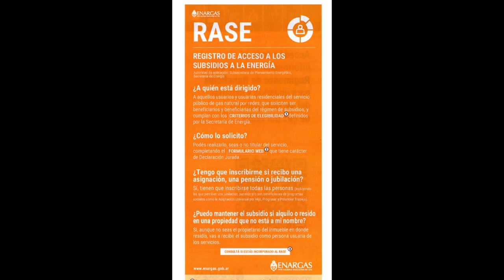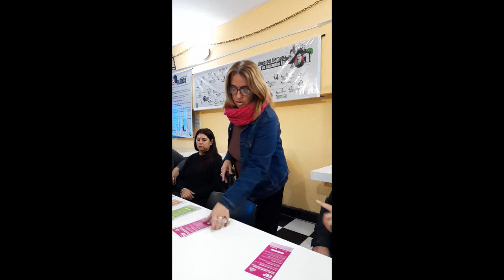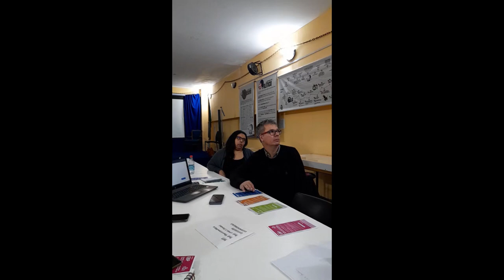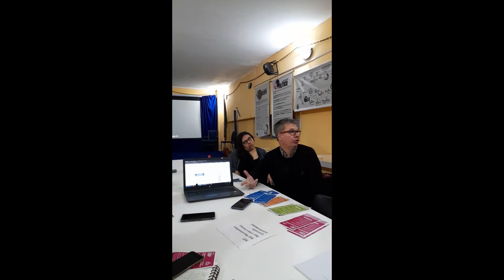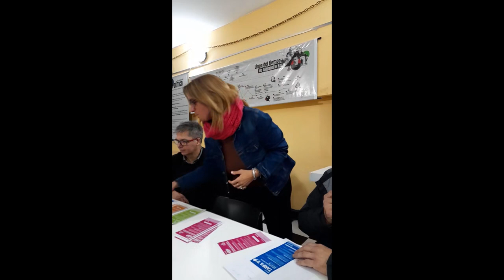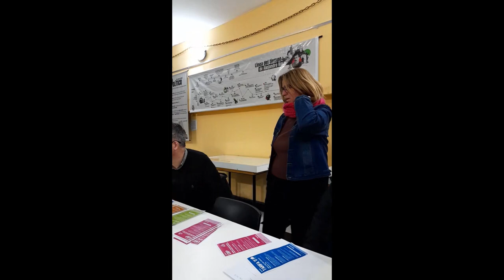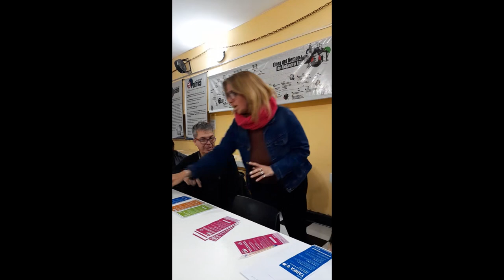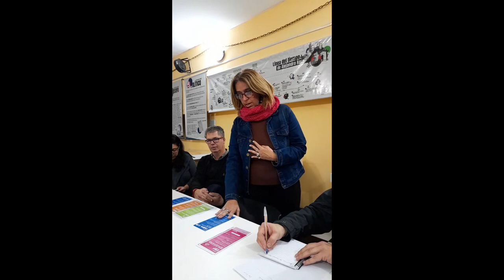Reunión de la Comisión de Entidades de Bien Público del ENARGAS con las Bibliotecas Populares.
Reunión de la Comisión de Entidades de Bien Publico del ENARGAS (Ente Nacional Regulador del Gas), celebrada el miércoles 23 de Agosto a las 14 horas en la sede de la Universidad Popular Alejandro Korn (UPAK) Calle 49 (9 y 10) n°731.

Desde Abril de 2020, diferentes actores de la sociedad civil están representados en las Comisiones de Usuarios que ha creado el ENARGAS. Estos espacios representan una audiencia pública permanente, una política de inclusión social emblemática, para dar soluciones y mejoras a los sectores más vulnerables en relación con el acceso al servicio esencial del gas natural.

Las Comisiones promueven el debate y el empoderamiento de diferentes actores civiles, enriqueciendo así la interacción con el Organismo.

Entre otras cuestiones se abordaran:

a) La adhesión al Regimen de Tarifa Diferencial para entidades de Bien Público (EBP) en el marco de la Ley 27218.

b) Tarifa Social

c) Tarifa Cero en la Provincia de Buenos Aires.

d) Segmentación tarifaria.

e) Y cualquier otra problemática relacionada con el servicio publico de Gas por Redes.